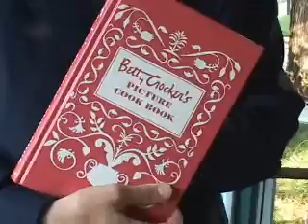Meet Robert Kurtz - dating video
part of a 3 part skit in beef baloney where the audience got a chance to meet some of the members of the show.